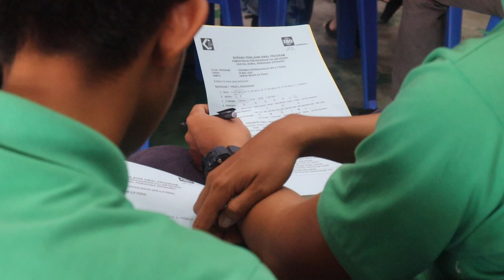Ceramah Kepenggunaan Gerakan Pengguna Siswa @ ILP PERAI